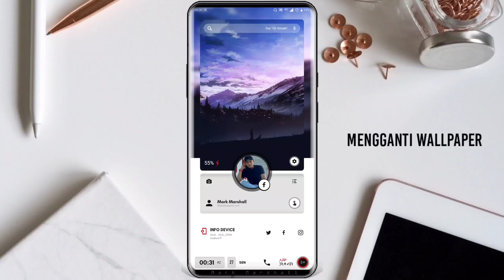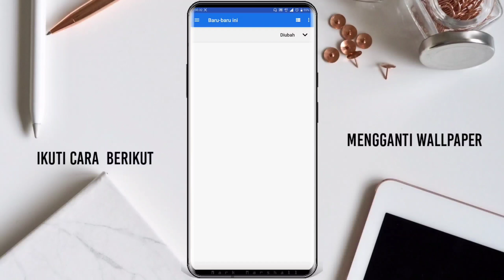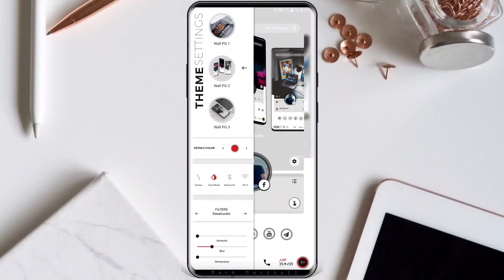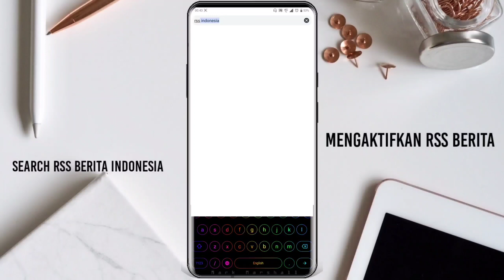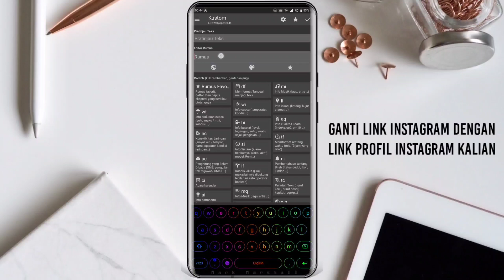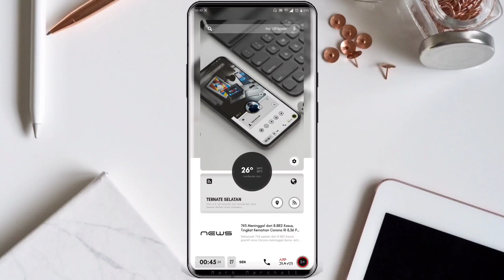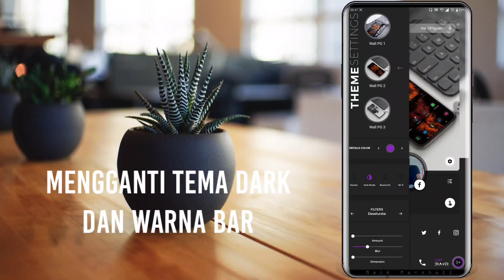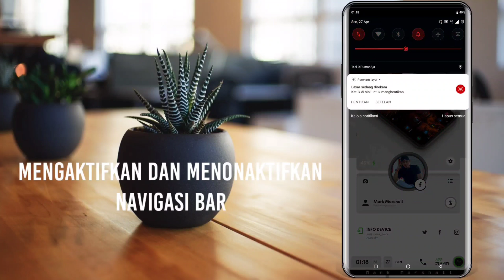MEMPERCANTIK TAMPILAN ANDROID DENGAN NOVA LAUNCHER + KLWP Wallpaper PART-II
MEMPERCANTIK TAMPILAN ANDROID DENGAN NOVA LAUNCHER + KLWP Wallpaper PART-II Setup3 PartII, Semoga Video ini Bermanfaat

LINK PART I
Log
1. Setup ini bisa di semua type hp android
2. Tanpa Root
3. Tanpa Menguras Baterai
4. Aplikasi KLWP Harus Yang Versi Pro
Alat Tempur : Asus ROG Phone II
Theme Song List :
2. Mendum - You
3. Diamond Eyes - ravity
4. Unknown Brain - Why I Do
5. Unknown Brain - Super Hero
6. Unknown Brain - Perfect 10
7. Lost Sky -Drams pt. II
nova launcher ios theme
nova launcher icon
nova launcher iphone
nova launcher joker
nova launcher dj
nova launcher kwgt setup
nova launcher kitkat apk
nova launcher kwgt
nova launcher kitkat
nova launcher klwp
nova launcher key apk
nova launcher keyboard
nova launcher kindle fire
nova launcher latest version
nova launcher lock screen
nova launcher lite mod apk
nova launcher lag
klwp pro apk
klwp live wallpaper pro key
klwp theme
klwp preset
klwp apk
klwp live wallpaper pro
klwp theme free
klwp pro key apkpure
klwp anime
klwp apk pro
klwp apk mod
klwp anime themes
klwp animation formula
klwp anime theme
klwp apk download
klwp best themes
klwp components
klwp custom themes
klwp complex animation
klwp countdown timer
klwp doesn't scroll
klwp icons
klwp jarvis
klwp jojo theme
klwp kustom widget pro key apk
klwp kwgt pro apk
klwp notification bar
klwp notification editor
klwp not scrolling
klwp nova launcher
klwp not working
klwp notifications
klwp notification badges
klwp news feed
klwp wifi
klwp oneplus 6
klwp redmi note 7
klwp mi 8
klwp note 9